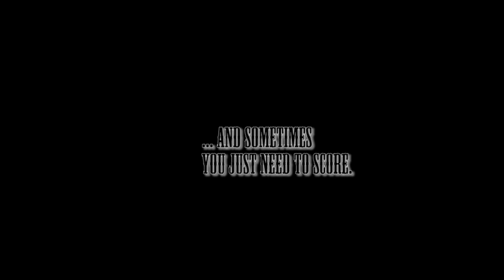Amman's Basketball Highlights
Just some clips from 3 of my games.  It's my attempt to learn how to use Adobe Premiere.